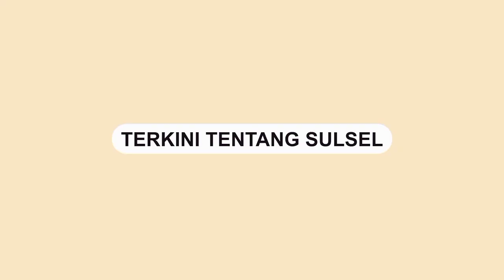Gugur saat Tragedi Kanjuruhan, 2 Polisi dapat Penghargaan dari Kapolri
SULSELSATU.com -Kapolri Jenderal Listyo Sigit Prabowo memberikan penghargaan terhadap dua anggota polisi yang gugur.

Dua polisi itu gugur akibat tragedi berdarah di Stadion Kanjuruhan, Malang, Jawa Timur, 01 Oktober 2022.

Keduanya mendapatkan penghargaan Kenaikan Pangkat Luar Biasa Anumerta (KPLBA).

.itu yakni Briptu Fajar Yoyok Pujiono anggota Polsek Dongko, Trenggalek, dan Brigadir Andik Purwanto anggota Polsek Sumbergempol, Tulungagung.